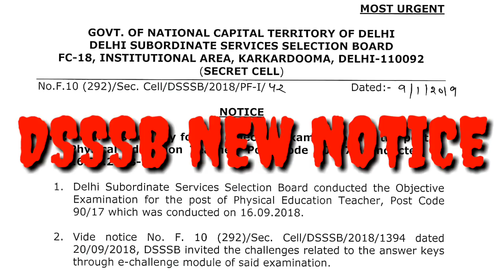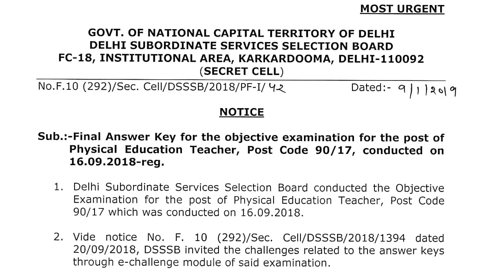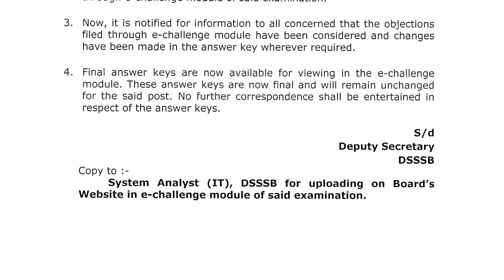DSSSB ने निकाला नया Notice//Breaking News//PHY EDU Final Answer Key.